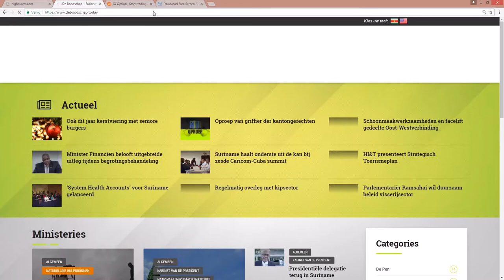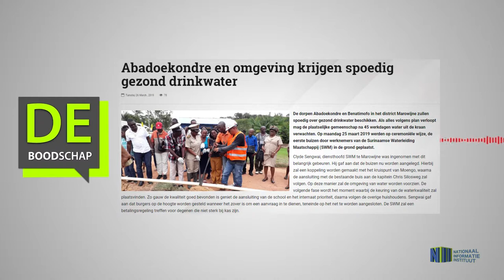Abadoekondre en omgeving krijgen spoedig gezond drinkwater